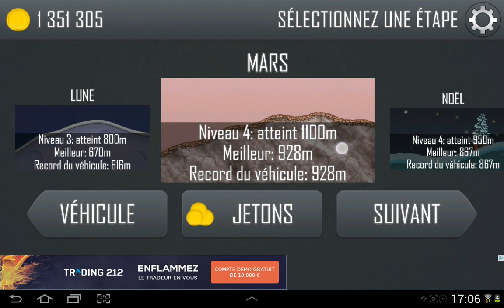#2 Le Safari D'Android: Hill Climb Racing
Bon visionnage et j'espère que cette vidéo vous plairas.